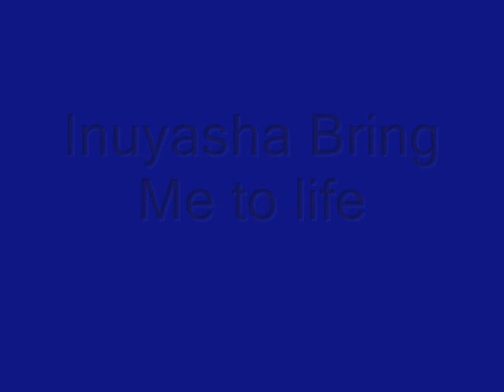Inuyasha Bring me to Life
i dont really like kikyo that much but i thought this would be a good song 4 her